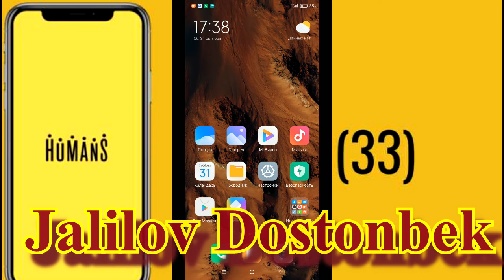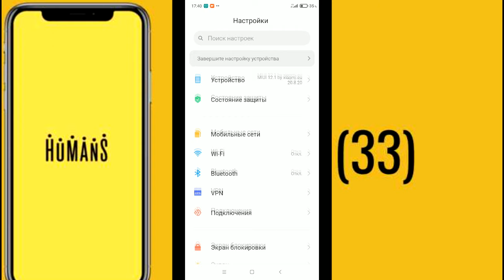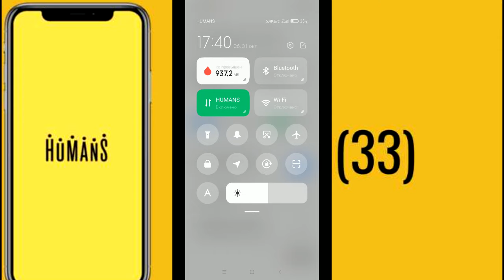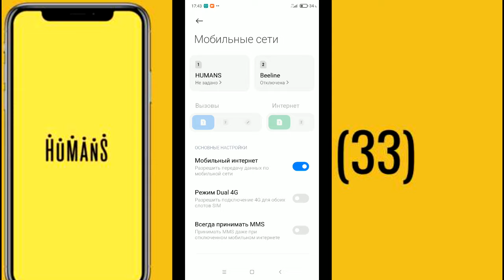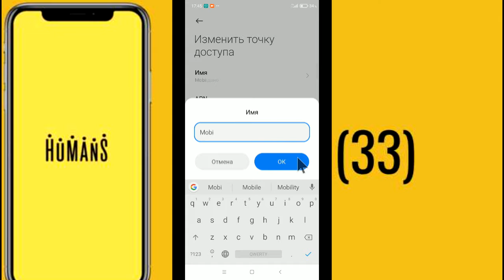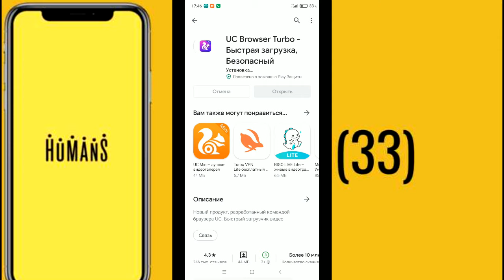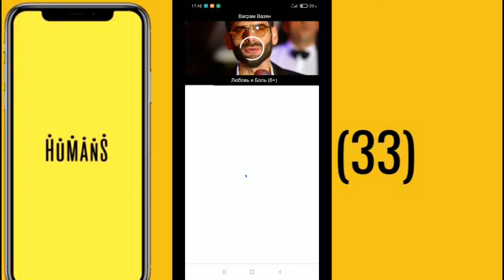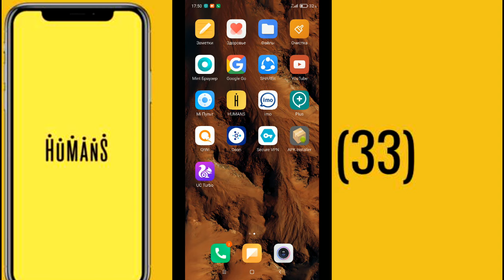HUMANS INTERNET TEZLIGINI OSHIRISH